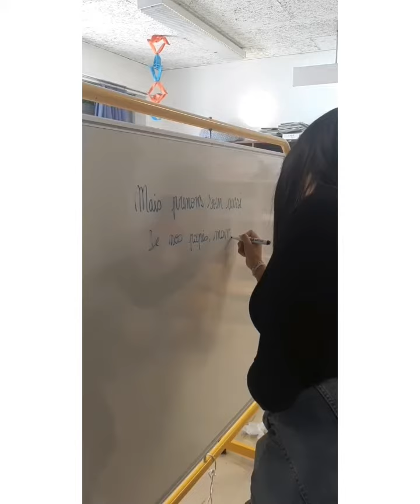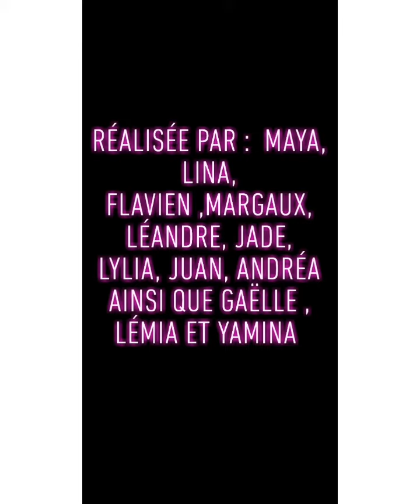Vitrolles en chœur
Chanson créée avec les animateurs et enfants du centre aéré de Gauguin